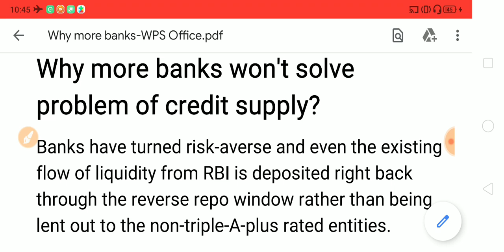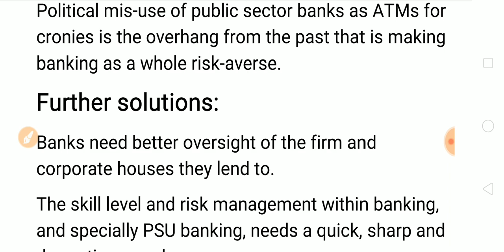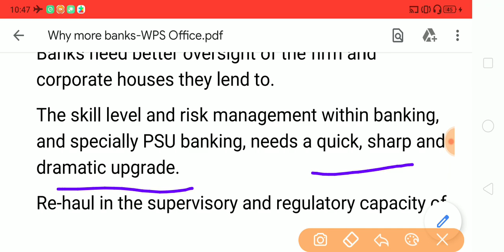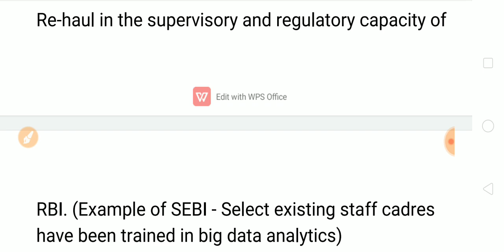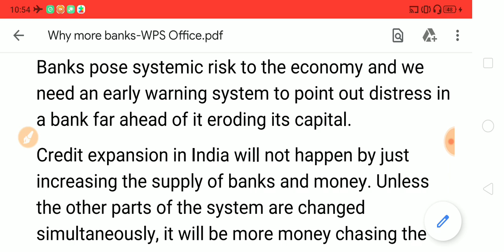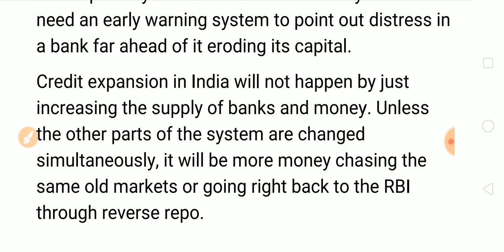Will more banks solve the problem of money supply? UPSC Current Affairs | Aayush Methi